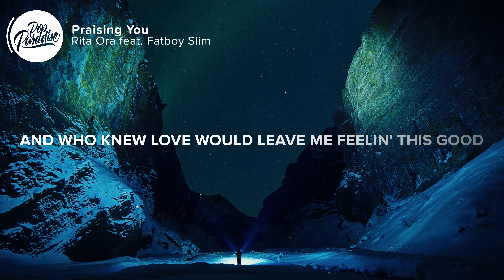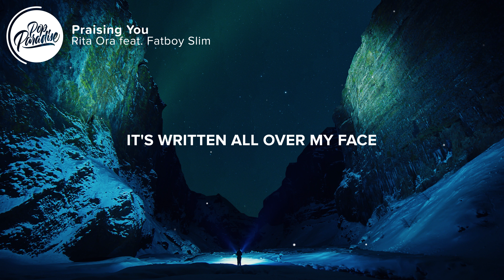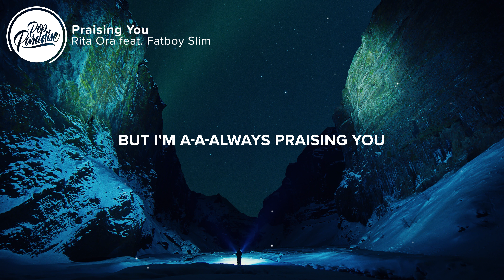Rita Ora - Praising You (Lyrics) feat. FatboySlim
⚡️I have to praise you like I should

🎤 Lyrics: Rita Ora - Praising You (feat. FatboySlim)

0:00 Verse 1
[Verse 1: Rita Ora]
I've been gone for a minute
Been low key with my business
Askin', "Rita, who is it? Is it true?" ("Is it true?")
I've been takin' off every weekend
You and I in our feelings
'Cause the high's so much better with you (With you)

0:17 Pre-Chorus
[Pre-Chorus: Rita Ora]
Oh, my God, been a hell of a ride
But you feel like a religion (Ah-ooh)
And who knew love would leave me feelin' this good?

0:48 Chorus
[Chorus: Rita Ora]
I have to praise you (Ooh-ooh-ooh, hey)

1:04 Verse 2
[Verse 2: Rita Ora]
Now it's four in the morning
Man, it never gets boring
Friends say, "Shut up about it," I can't stop
It's written all over my face
You got me realigning my faith
That's the kinda thing that needs praise
Oh, ah

1:20 Pre-Chorus
[Pre-Chorus: Rita Ora]

1:31 Chorus

1:51 Bridge
[Bridge: Rita Ora]
Don't know, don't know what you do
But I'm a-a-always praising you
But I'm a-a-always praising you (I have to)

2:08 Chorus

👨‍💻 If you like "Rita Ora - Praising You (feat. @FatboySlim)" check out these other tracks:

Picture credit
📷 Jonatan Pie

👩‍💻 Share Rita Ora - Praising You (Lyrics) feat. FatboySlim with your friends!